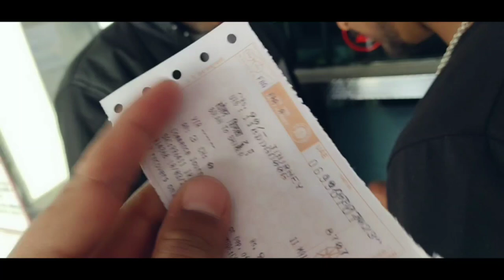Solan To Shimla Trevel By Train 😊|| Train vlog || SOLAN HIMACHAL PRADESH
Solan To Shimla Trevel By Train 😊|| Train vlog

Vlogs
trevl vlogs
trevling vlog
train vlog
viral vlogs
trevling Solan to shimla
solan to shimla
solan